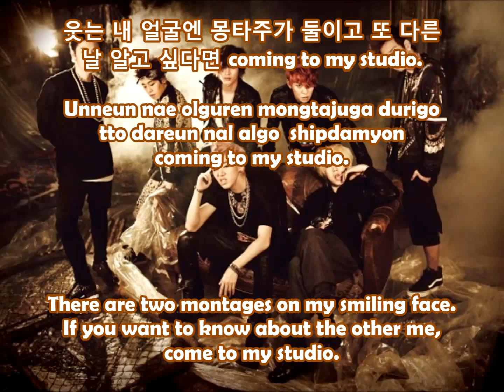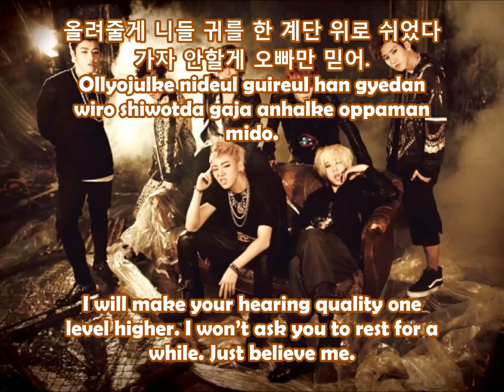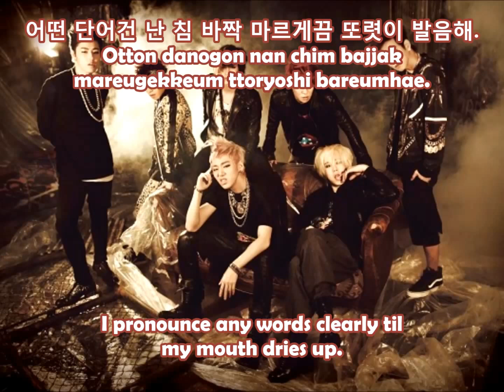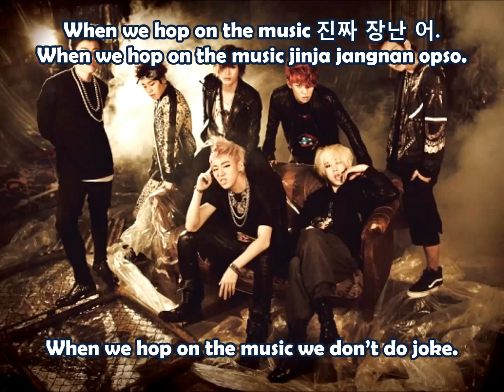[ENG+ROM+HAN] Block B- No Joke English Lyrics Video (블락비- 장난없다) Blockbuster Album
This is my second version of No Joke lyrics video. I remade this one as I wasn't satisfied with the lyrics in the first one. This one has smaller texts and texts that are in the middle of the margin. If you haven't seen my first one, check it out!
Zico: Red
Kyung: Orange
P.O: Blue
Kyung, Zico and P.O are the main rappers of Block B. Don't forget to support Block B by buying their new album Blockbuster.

Song: No Joke (장난없다)
Artist: Block B (블락비)
Picture: Block B (블락비)
Director/ Time/ Maker: Kara Suma